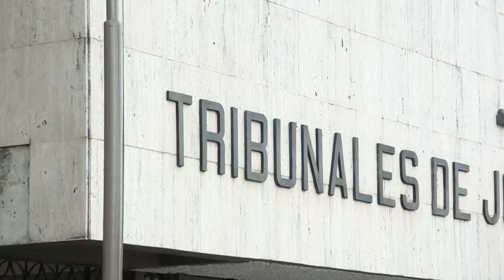Juicio por homicidios en Llano Bonito está en fase de escuchas de intervenciones telefónicas